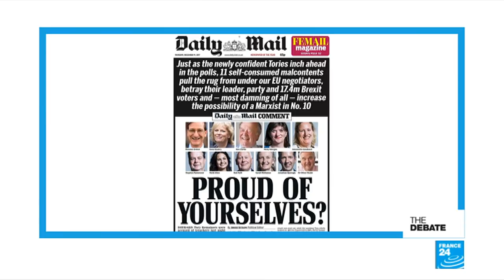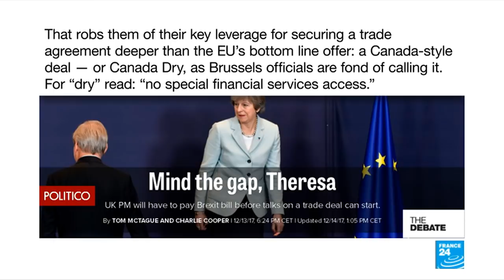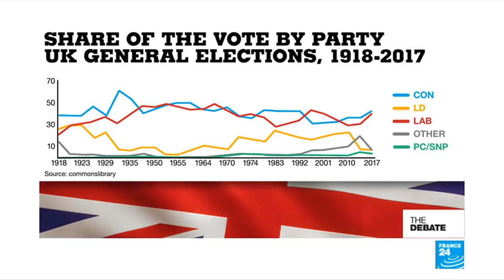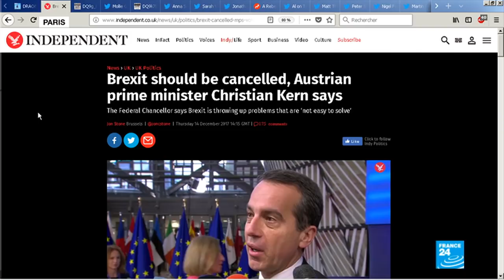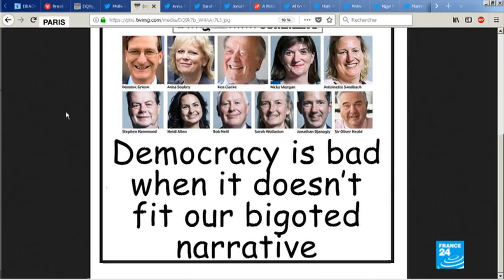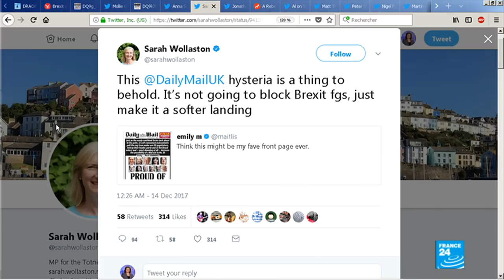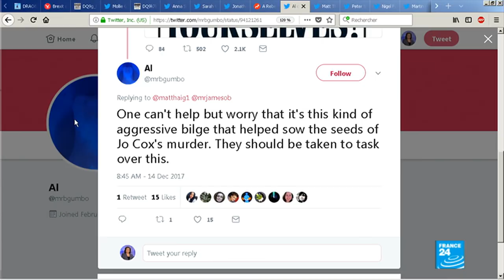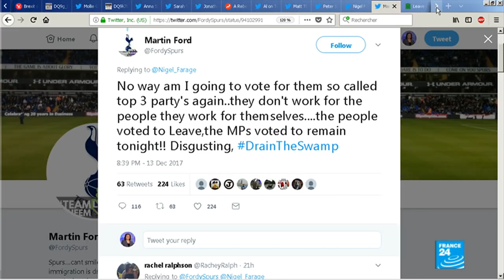The Debate - May overruled: Brexit momentum thwarted by Tory rebellion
Theresa May’s setback in parliament may not trigger the collapse of her Conservative Party, but for Newsweek staff writer Josh Lowe the Tory rebellion by 11 soft Brexit MPs signals a turning point for political fault lines.